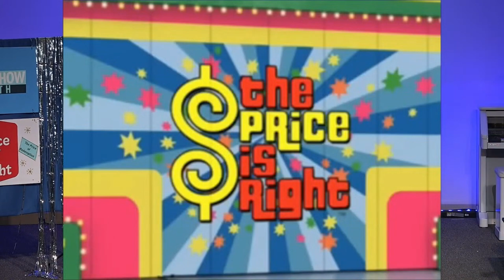Price Is Right | The Price Of Redemption | Sermon By Natalee Butler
Welcome to the message portion of our Sunday service! 🙌 Join us as we dive into an inspiring message about the price Jesus paid for our sins. Together, we’ll reflect on His sacrifice and the freedom we receive through His amazing grace.